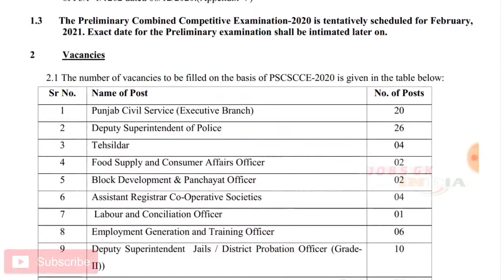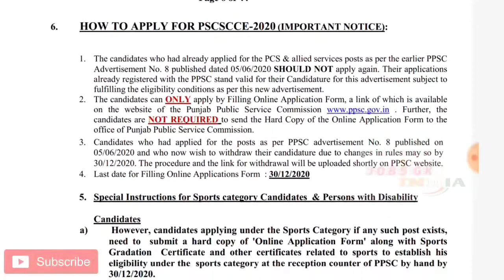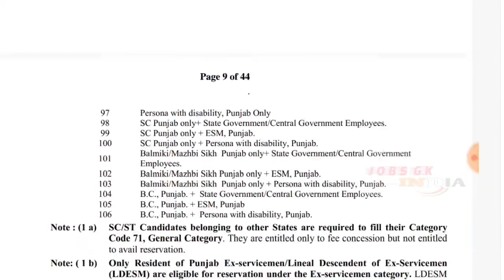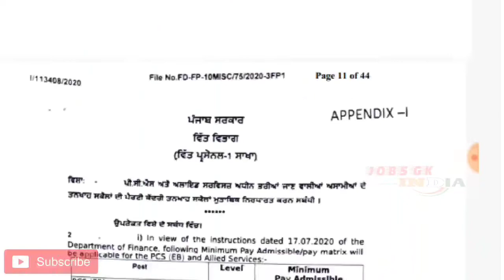PPSC RECRUITMENT 2020॥ 9 ਅਲੱਗ -ਅਲੱਗ ਵਿਭਾਗਾਂ ਵਿੱਚ ਪੋਸਟਾ॥ ਹੁਣੇ ਆਇਆ ਨੋਟੀਫਿਕੇਸ਼ਨ ॥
Download list link